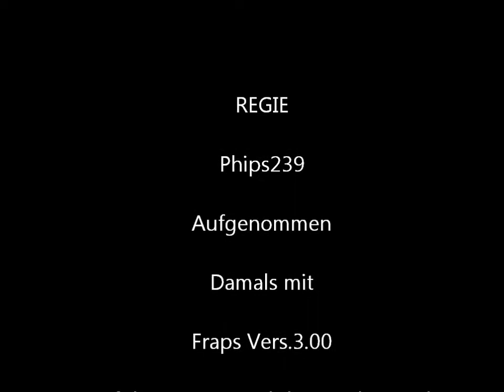Best Sniperer MW2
Sniper Pro Intervention Quickscoper